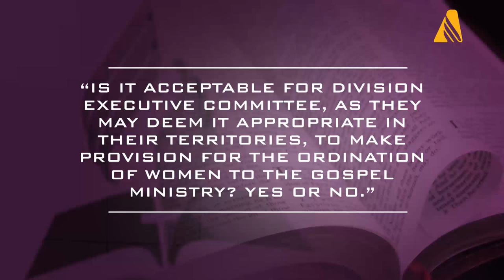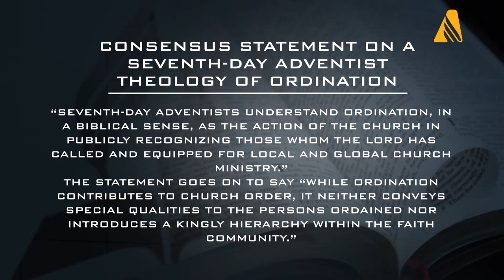GC Women Ordination